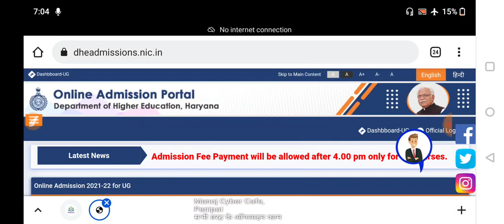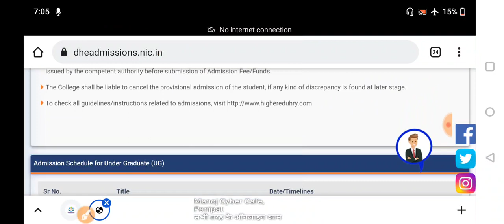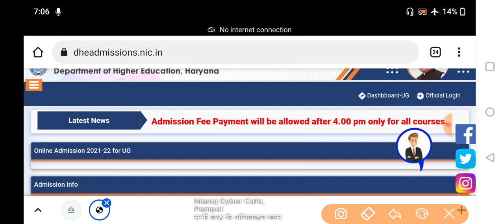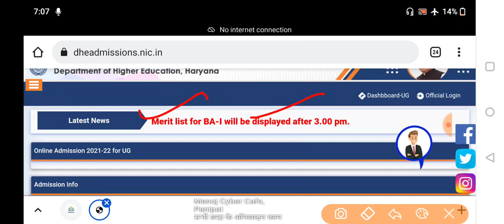UG एडमिशन पहली लिस्ट आज देखे कितने बजे लिस्ट लगेगी || UG haryana admission merit list release time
UG haryana admission merit list release time